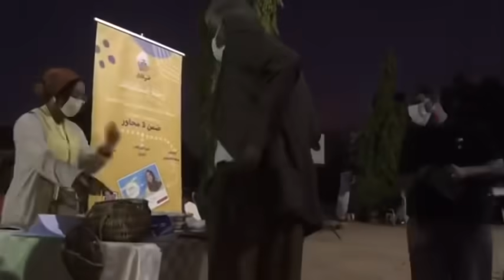الحياة الزوجية والعمل🤔 ونسة مع نهوض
في الفيديو دا حبيت اشارك جزء من افكاري البتراودني عن الحياة الزوجية والشغل والفصل الجديد من الحياة💛
برضو حبيت اوجهه تحية لكل الناس البتتابعني من مختلف مناطق السودان والعالم، شكراً ليكم كتييير💛

‎أنا منو؟؟؟
‎نهضة الارباب (ضواقة)
‎عاملة القناة دي عشان أشارك "حاجاتي البحبها" معاكم وتستفيدوا و أستفيد منكم
‎حاجاتي البحبها: ضواقة، المطبخ، اسلوب الحياة ، زوجي وبيتي
who am I???
My name is Nahada Alarbaab (DowaQa)
i made this channel to share with you the “Things I love"
Things I love:
DowaQa, kitchen stuff, life style, my Family :)
Thanks

ابقوا طيبين ومبسوطيين وسعيدين😘💛